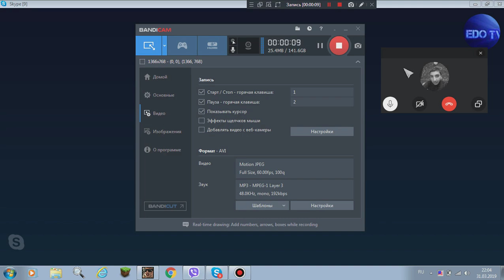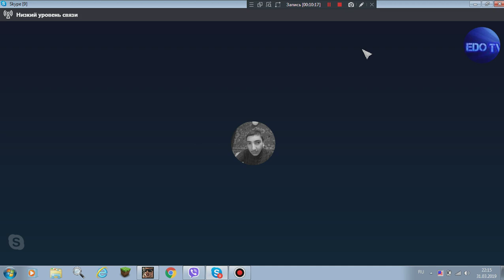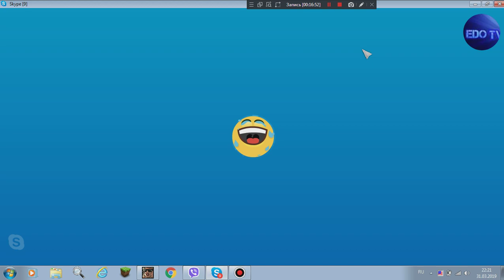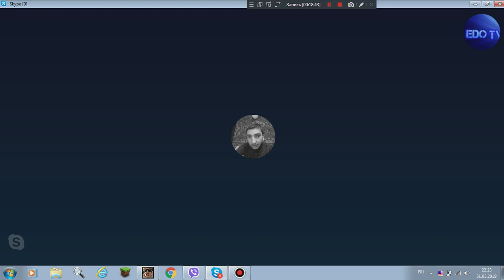talis enq irar bomb andznakan harcer nayeq michev verj